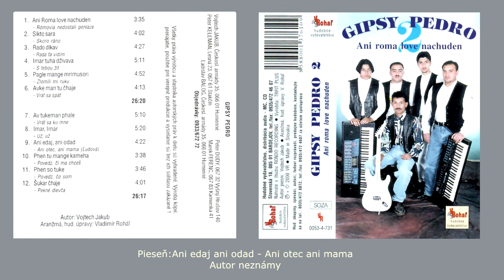Gipsy PEDRO, Ani edaj ani odad, Ani otec ani mama, Autor neznámy, Rómska pieseň, VIDEOROHAĽ